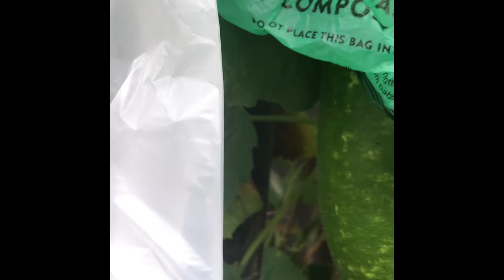My Garden Vlog